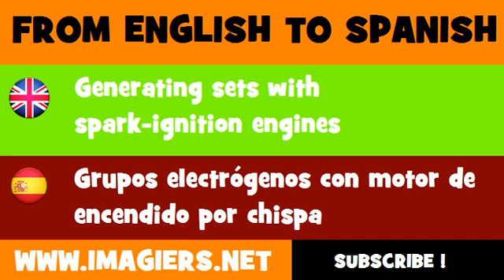FROM ENGLISH TO SPANISH = Generating sets with spark ignition engines